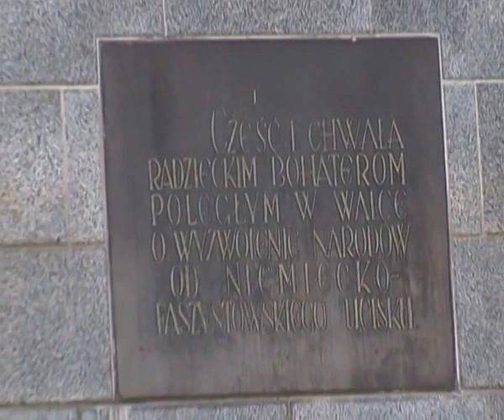8.6/9 Tajny plan Stalina: Hitler kaput 7.7.1941, czołg BT - HISTORIA 2 WŚ. Mariusz Szczytyński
Cześć Ich Pamięci - Cmentarz 18.186 Poległych Żołnierzy Radzieckich wyzwalających Polskę spod okupacji niemieckiej, Kędzierzyn-Koźle przy ul. Jana Pawła II w IIIRP, a ul. Generała Świerczewskiego w PRL
HISTORYCZNE PRZEMÓWIENIE w Mauzoleum Poległych za Polskę Żołnierzy Radzieckich we Wrocłąwiu, ekspert niebocentryzmu, absolwent Uniwersytetu Moskiewskiego, Kierunek Budownictwo, inżynier Mariusz Szczytyński i właścicielka KRÓLEWSKA TV, Marszałek Sejmiku Ziemskiego Prowincji Wrocławskiej, prawnik mediator-legalista Beata Andrejas 30 stycznia 2016 - wersja po polsku
8 spotkanie 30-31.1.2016 - zobacz ZWIASTUN z Cmentarza Armii Radzieckiej Poległych Żołnierzy w walce z niemieckim okupantem o wyzwolenie Polski w 1945, Wrocław Zwyczajem na KRÓLEWSKA TV jest numerowanie spotkań przed kamerą eksperta niebocentryzmu i nie tylko Mariusza Szczytyńskiego, Posła Ziemi Opolskiej z właścicielką telewizji internetowej KRÓLEWSKA TV Beatą Andrejas, Marszałek Sejmiku Ziemskiego Prowincji Ziemi Wrocławskiej, ponieważ wymaga to przygotowań i każdorazowego przejazdu pewnego odcinka drogi pomiędzy województwami. Polecamy Państwu 2 listy filmów o tematyce historycznej z wątkami współczesnymi, polskiej. utrzymanej w duchu narodowym, obrazującą polską rację stanu, stan Rzeczypospolitej, rozwiązania problemów. i nadzieję na przyszłość; POLONORUM IMPERIA od 1.1. i LECHIA od 2.1
poniewaź wymaga to przygotowań i każdorazowego przejazdu pewnego odcinka drogi pomiędzy województwami. Polecamy Państwu 2 listy filmów o tematyce historycznej z wątkami współczesnymi, polskiej. utrzymanej w duchu narodowym, obrazującą polską rację stanu, stan Rzeczypospolitej, rozwiązania problemów. i nadzieję na przyszłość.